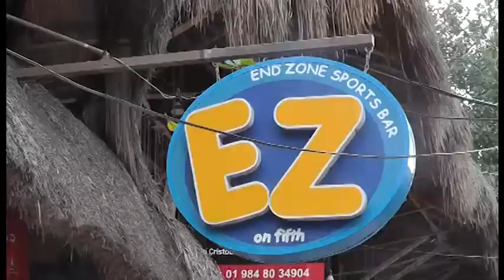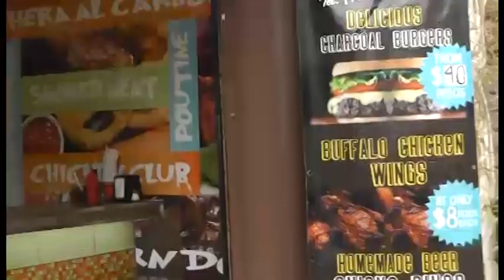Playa Del Carmen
MGT Travels - Playa Del Carmen